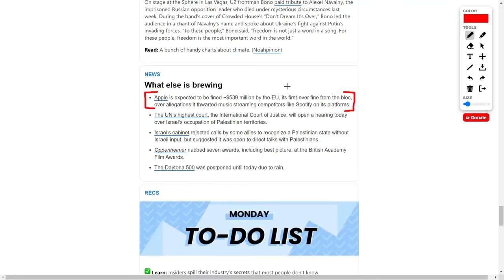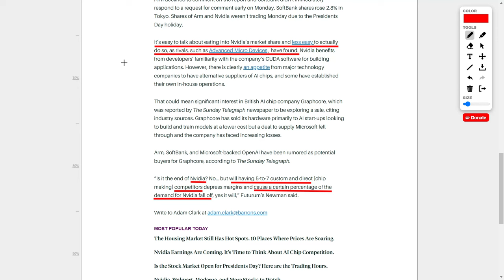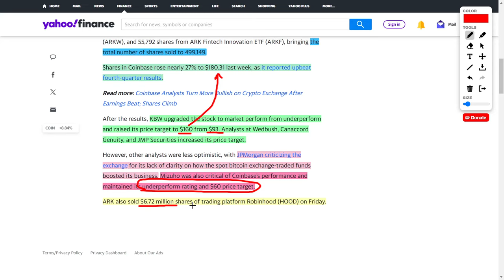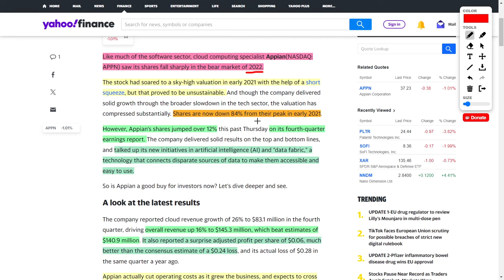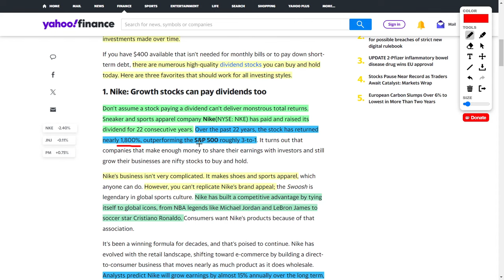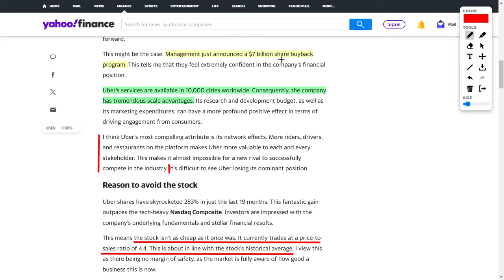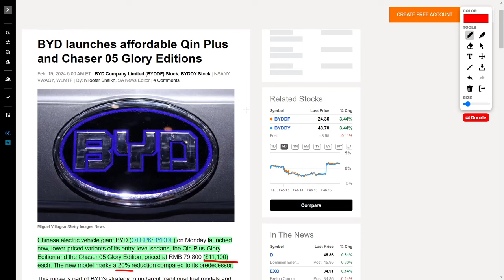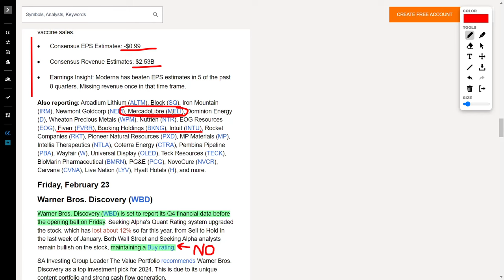Cathie Wood Sells Coinbase Stock! News: Nvidia Stock, Palantir Stock, Uber Stock, and Appian Stock!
First off, can we talk about those incredible gains in the stock market? It's been a wild ride, with indices like the Nasdaq, S&P 500, and Dow Jones performing admirably. And hey, with retail earnings season right around the corner, there's even more positivity on the horizon!

Now, let's shine a spotlight on some standout companies. Nvidia is really flexing its muscles, climbing up the ranks to become the third most valuable company in the US. But let's not ignore the elephant in the room – competition is heating up, and it's something investors should keep an eye on.

And how about Palantir? They're on the brink of joining the S&P 500, and with their solid fundamentals and growing contracts, the future looks bright!

Turning to dividends, we've got some golden picks: Nike, Johnson & Johnson, and Philip Morris International are offering investors the best of both worlds – growth potential and steady dividends.

Now, let's talk about Uber. Their numbers are off the charts! Gross bookings are soaring, and revenue is on the upswing. But, of course, there are some bumps in the road to watch out for, like competition and regulatory hurdles.

Looking ahead, earnings reports from big players like Nvidia and Moderna are on the horizon, and they're bound to make some waves in the market.

But hey, folks, remember to do your research and stay positive! Happy investing, everyone!